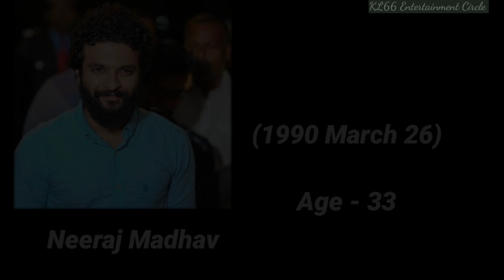Malayalam Actors Age|Part -1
മലയാള സിനിമയിലെ നടന്മാരുടെ പ്രായം|Malayalam Actors Age
Part - 1